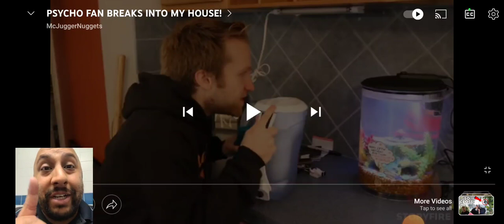Mcjuggernuggets: Psycho Fan Crashes Easter Reaction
New reaction video. as Jesse and his family enjoying Easter Sunday, That Same fan Came To His House To Confront His Dad